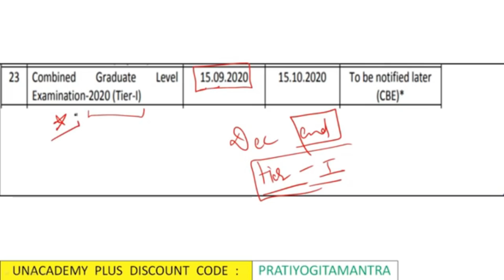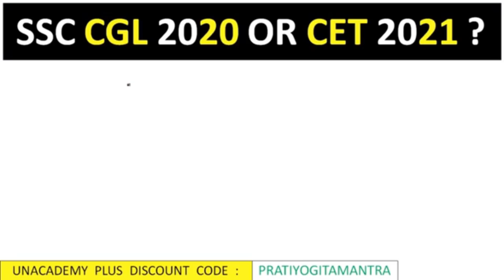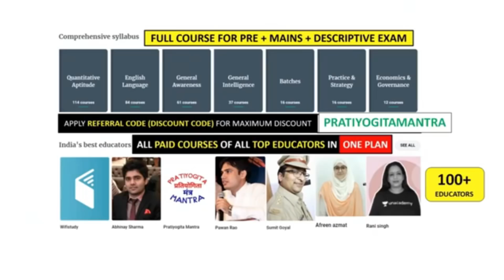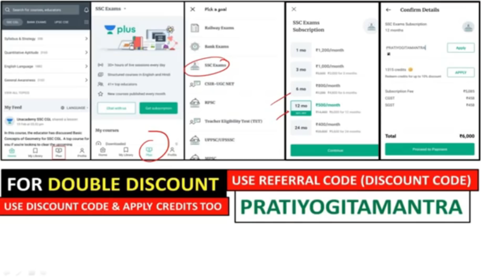SSC CGL 2020-2021 EXPECTED EXAM MONTH